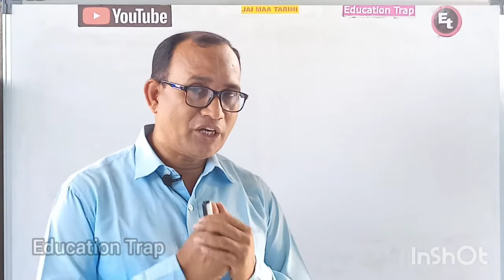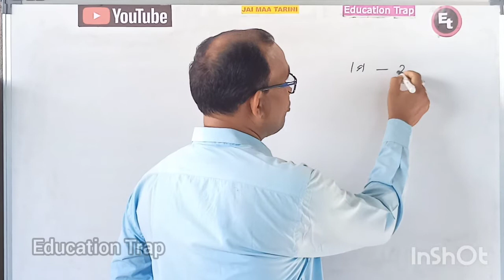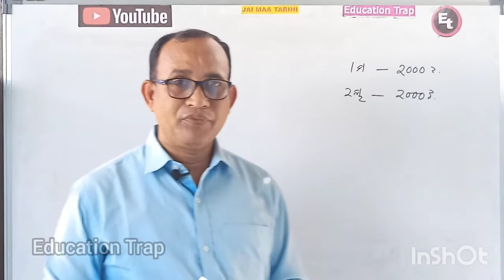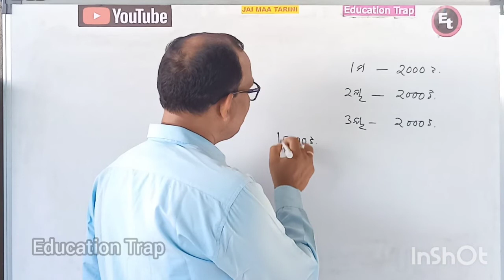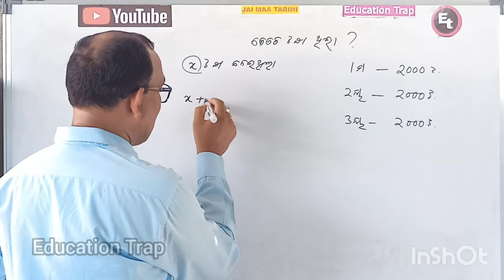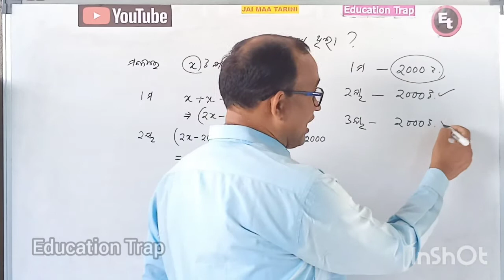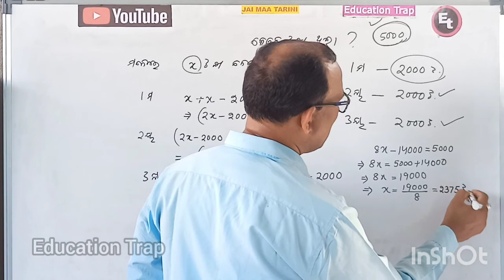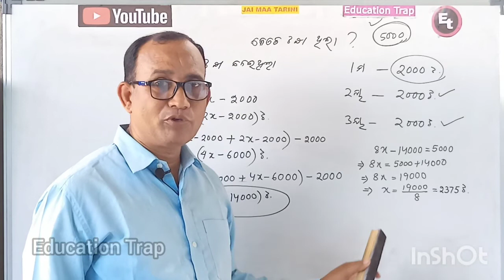Interesting Mathematics (Story telling)/Education Trap/ by Pramod Sir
All the links of this chapter is given below
.please watch all the parts one by one which will make your concept clear.

Other videos in this channel links are given
 below.

ସେଟ୍ ପ୍ରକ୍ରିୟା ଓ ସେଟର ପ୍ରୟୋଗ(Class 9)